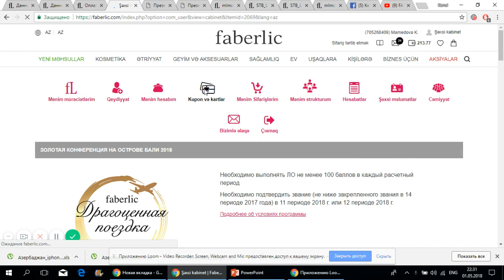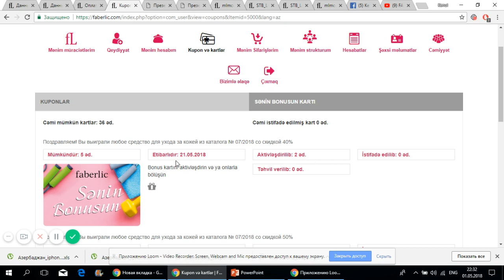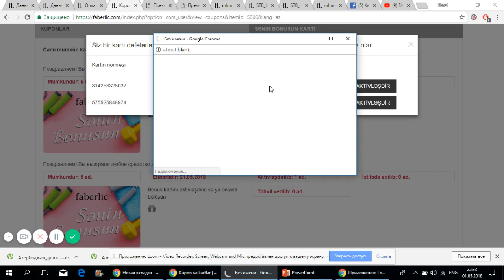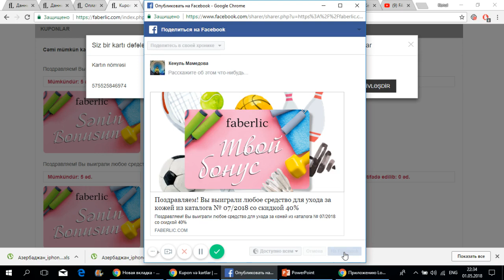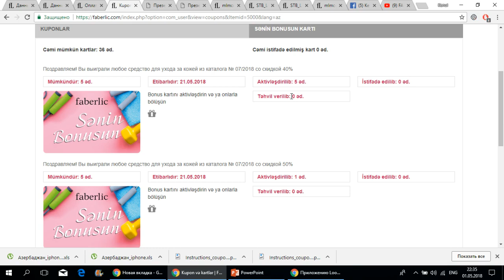Faberlic SƏNİN BONUSUN kartlarinin aktivləşdirilməsi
Mənim bonusum kkartlarinin aktivləşdirilməsi va baqişlanilmasi